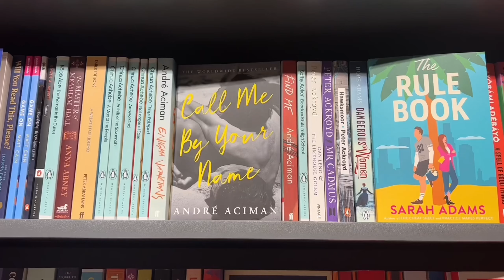solo date in Belfast.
hello hi

0:00 intro
0:22 before leaving the house
1:46 omw
2:30 book store
3:43 shopping
5:56 eating
7:49 going home
9:54 haul
11:42 outro

in this new episode of my digital journal i went out alone to shop and eat! a really fun activity everyone should do once in a while :)

lots of love, heart.

filmed on my iPhone 14 / edited on capcut